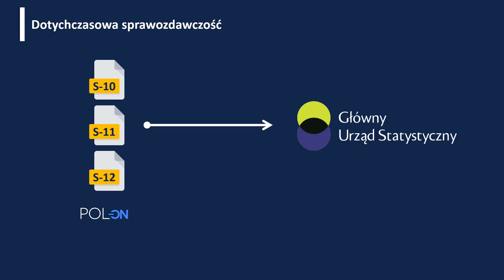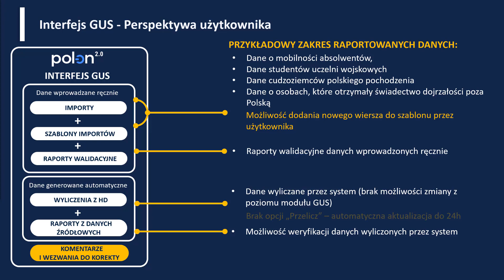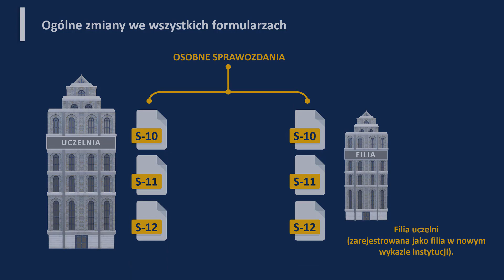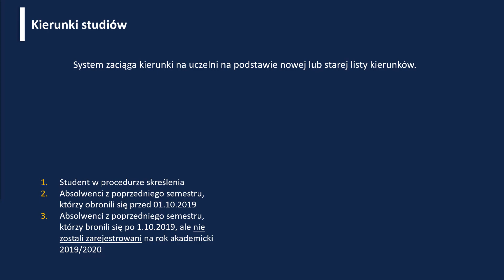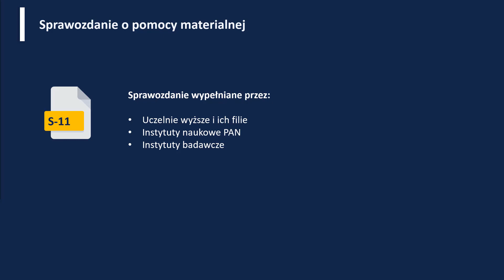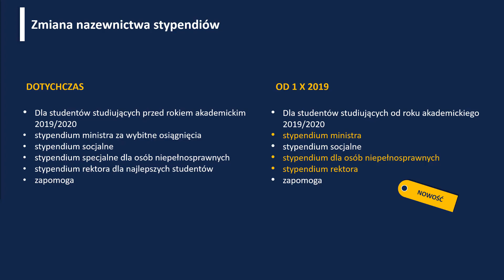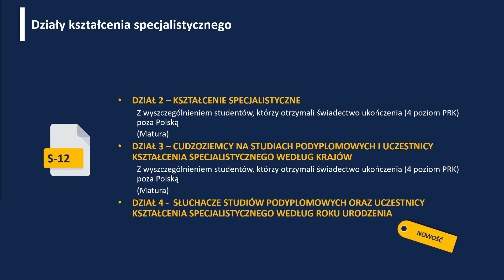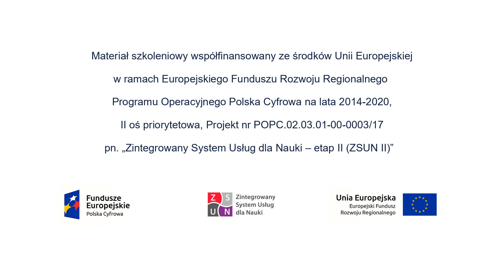POL-on 2.0 - sprawozdawczość GUS